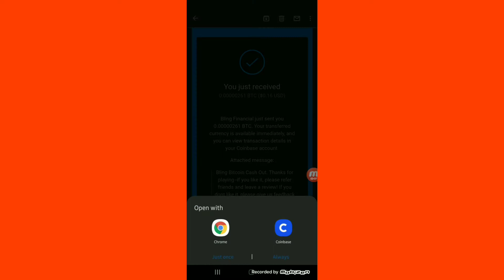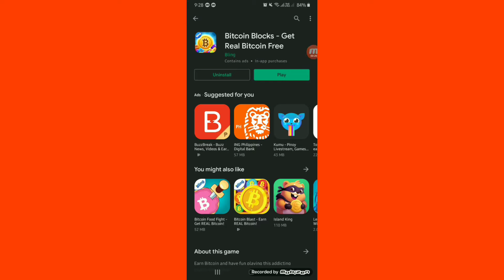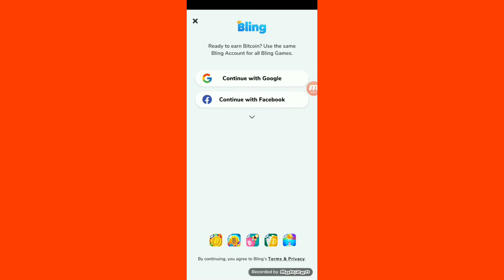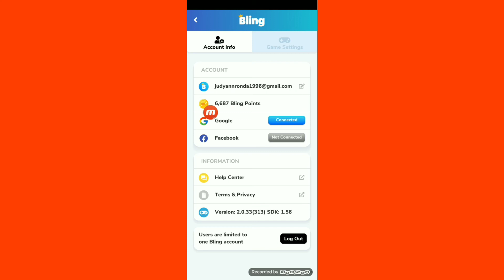EARN $20 UP TO $100 by playing games|EARN REAL BITCOIN|NO INVESTMENT|TRENDING APP|MAKE MONEY ONLINE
Use my code:B02897922

For small youtuber like me how to gain more views and wh and subscriber
All about youtube👇👇👇👇

📌HOW TO BE SEARCHABLE IN YOUTUBE
About kinemaster app

=Judy ann Parquez Odnar=

Use my code  in meyo :CNXPGG

Clipclap app ☝️☝️☝️

Funny game

📌Gcash
Hi, I've been loving GCash so far, and was hoping you'd join me. I've shared PHP 70 worth of freebies for you to try it out

Musician: LiQWYD